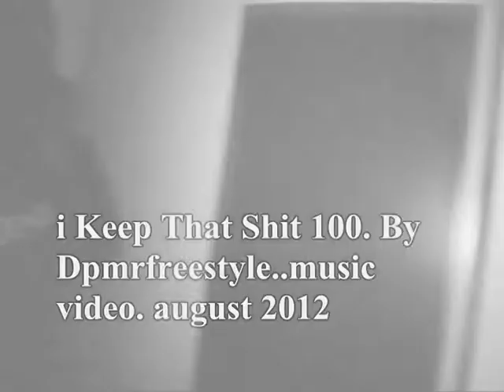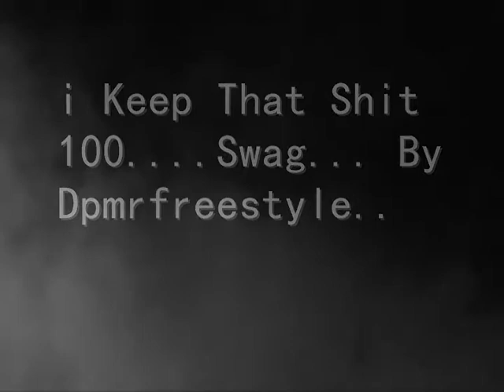i Keep That Shit 100. By Dpmrfreestyle.unoffical video. august 2012. producer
i Keep That Shit 100. By Dpmrfreestyle.Unofficial video. august 2012 @ArtoGotBeats